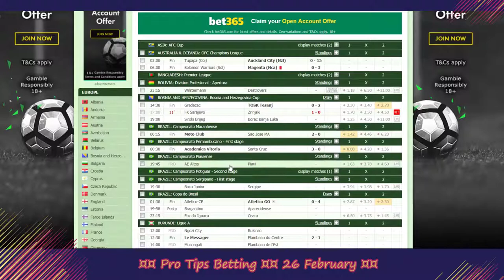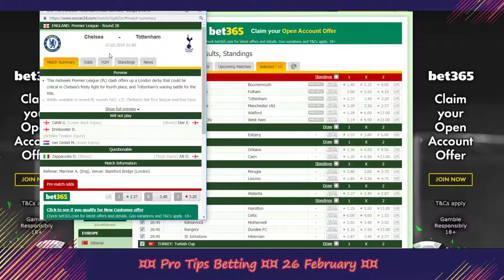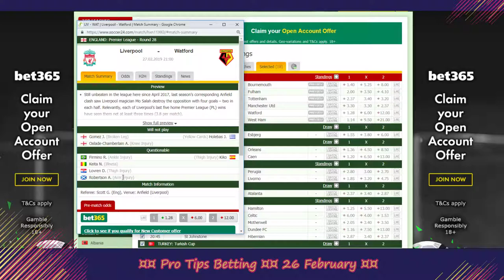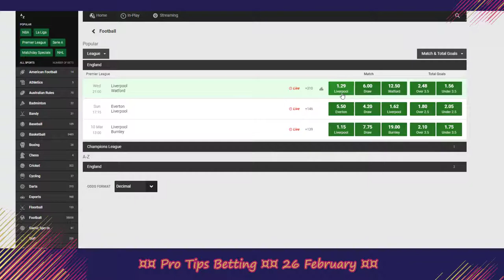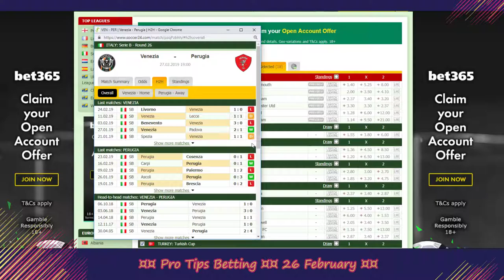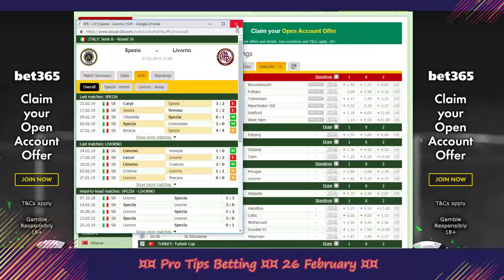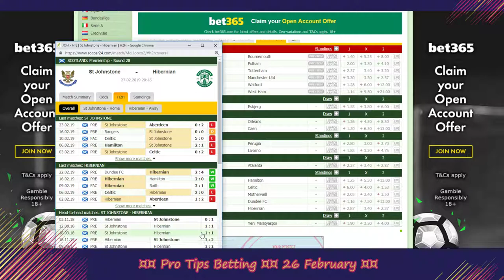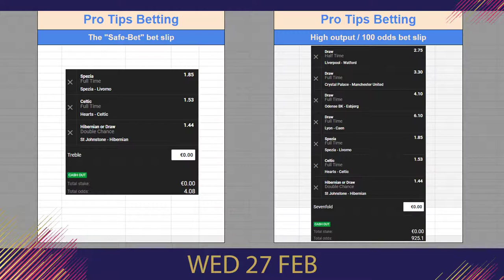Pro Tips Betting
Odds Tips Football/Soccer

sry, i forgot to change the onscreen txt, its for 27 feb ofc.